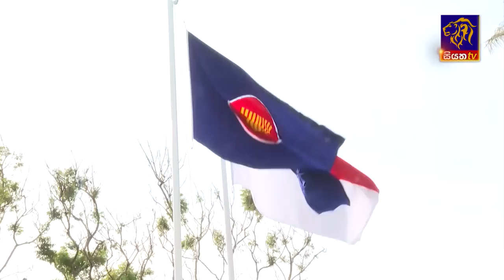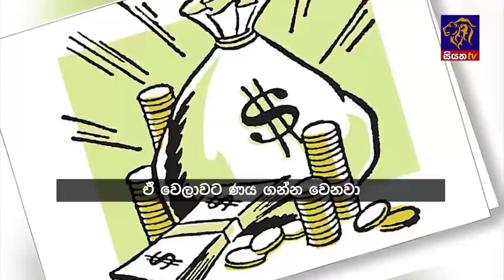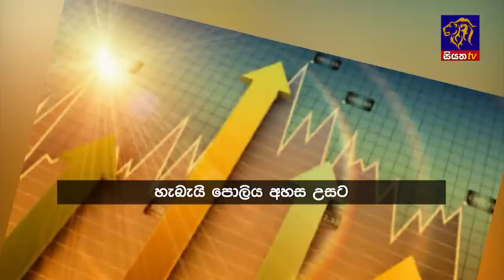Siyatha News | 6.00 AM | 11 - 08 - 2023